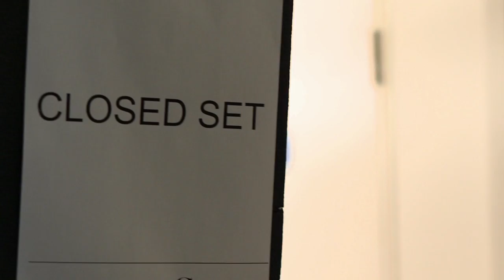Marni at H&M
Original prints, inventive spirit and incredible craftsmanship: discover Marni's world. Tune in to get all the details on our latest designer collaboration.